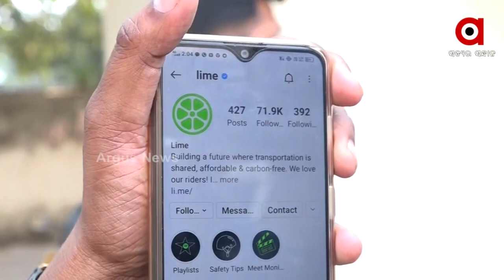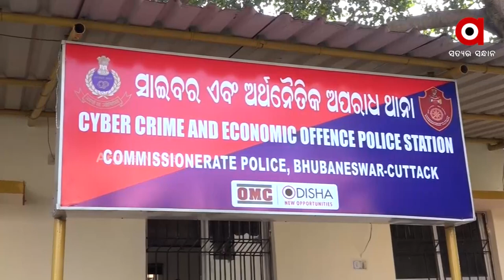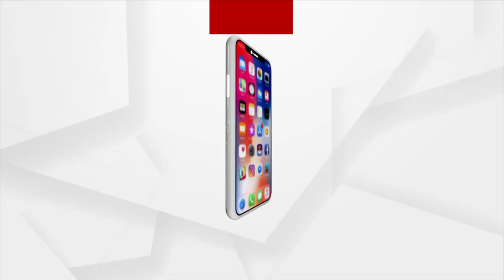ସାଇବର ଠକଙ୍କ ନୂଆ ଫଣ୍ଡା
ସାଇବର ଠକଙ୍କ ନୂଆ ଫଣ୍ଡା । ଇଲେଟ୍ରୋନିକ୍ସ ପ୍ରଡକ୍ଟ ନାଁରେ ଠକେଇ । ସେୟାରରଲାଭ ଦେବାକୁ କହି ସାଇବର ଠକେଇ । ୫ ଶହ ରିଚାର୍ଜ କଲେ ହଜାରେ ଦେଲେ । ୩୦ ହଜାର ରିଚାର୍ଜ ପରେ, ଆକାଉଣ୍ଟ ବନ୍ଦ କଲେ । ୨୦ରୁ ଉର୍ଦ୍ଦ ଲୋକଙ୍କ ଠାରୁ ୨ କୋଟି ଚୂନ ମାରିଥିବା ଅଭିଯୋଗ ।